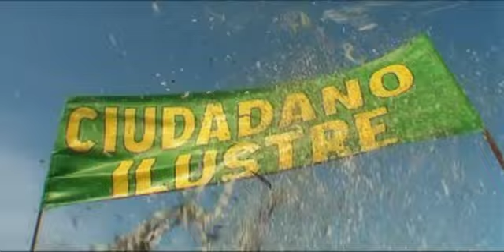Bahiano - Oyelo (Video Oficial)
Álbum:  BH+